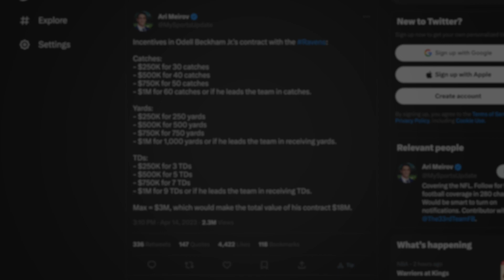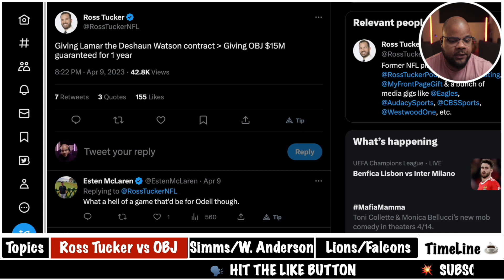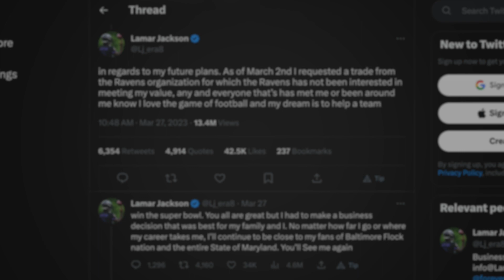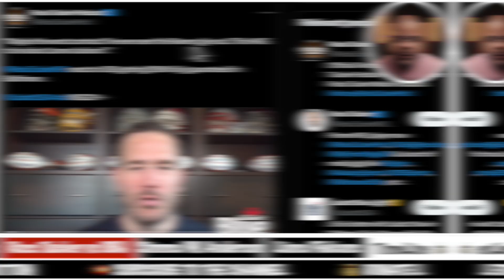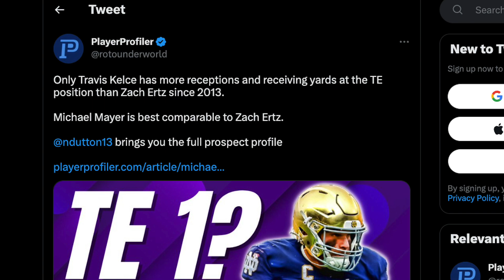Ravens Deal with Odell Beckham Sparks FAKE Outrage from Media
Odell Beckham signs a 15 million dollar deal with the Baltimore Ravens and a former player turned podcaster, Ross Tucker, thinks its the worst deal in franchise history.

In this clip from TimeLine Tea, I break down how that's a lazy narrative and clickbait which is all the rage in sports media.

DUMMY BATTERY
HDMI ADAPTER
CAPTURE CARD
MEMORY CARD

AUDIO INTERFACE
MAIN MICROPHONE
MIC STAND
USB MIC
LAV MIC
XLR CABLES
MEMORY CARD FOR AUDIO INTERFACE

LIGHTING GEAR I USE
KEY LIGHT
HAIR LIGHT
BACKGROUND LIGHT

ADDITIONAL GEAR NEEDED
USB C POWER BANK
USB C DONGLE
EXTERNAL HARD DRIVE
DESK MOUNT